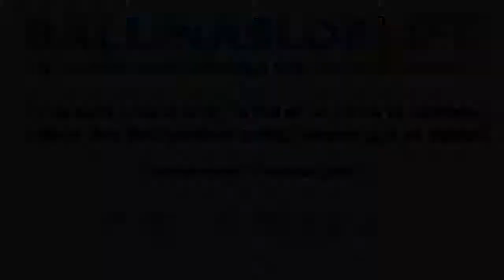Ballinasloe Town Band - Arts, Cultural & Heritage Award Winner 2019 (People of the Year Awards)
After winning the Arts, Cultural & Heritage Award of the Ballinasloe People of the Year Awards 2019, we interviews Band Master Noel Madden & Chairman Damien Naughton.

They shared the accomplishments of the band with us and the support they've received over the years.